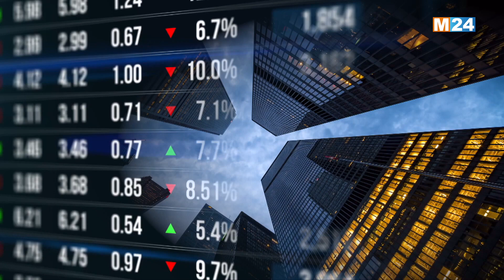النشرة الاقتصادية ليوم الجمعة 15 دجنبر 2023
النشرة الاقتصادية ليوم الجمعة 15 دجنبر 2023 من تقديم مريم بنعيسى على M24TV

لمتابعتنا

لتحميل التطبيق